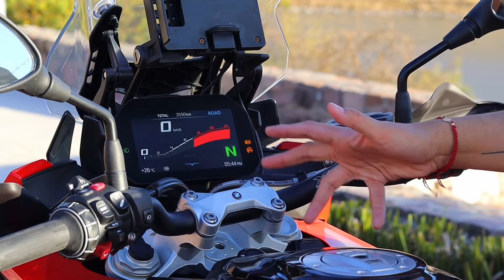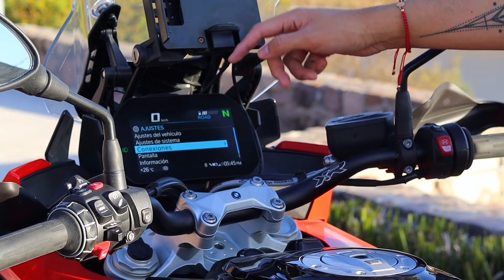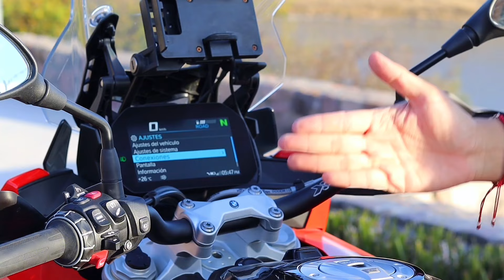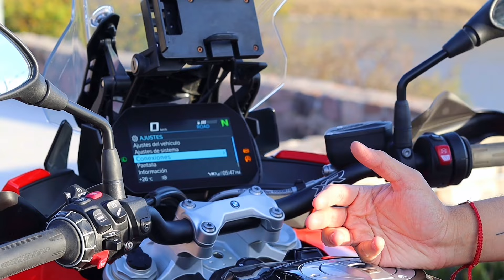Principales Defectos de la BMW S1000XR 2023!!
Describiendo los defectos o cosas que no me gustaron de la BMW S1000XR en 5 mil kms de uso!